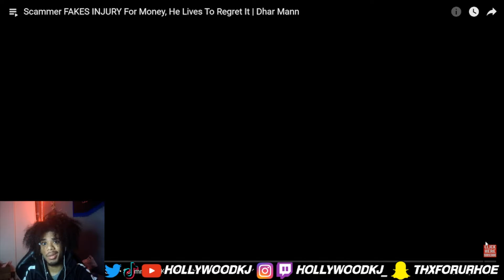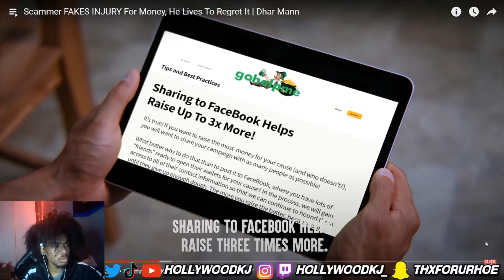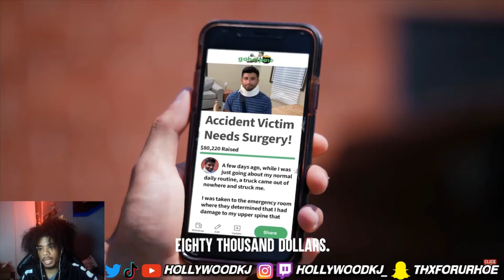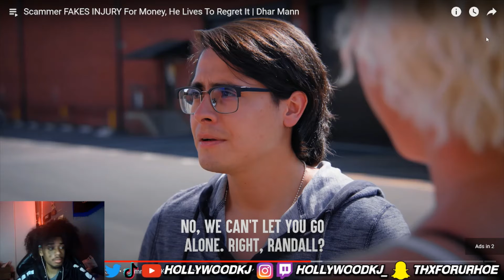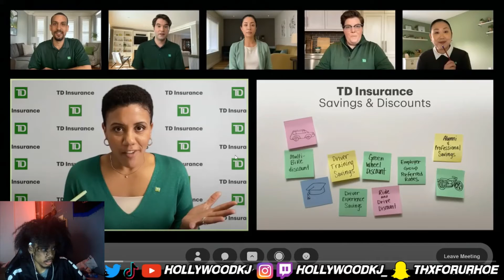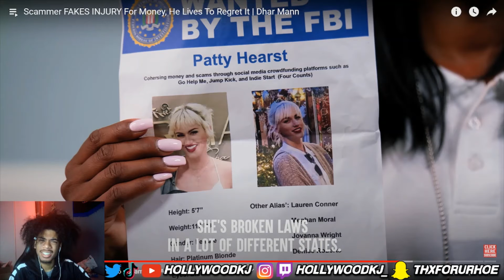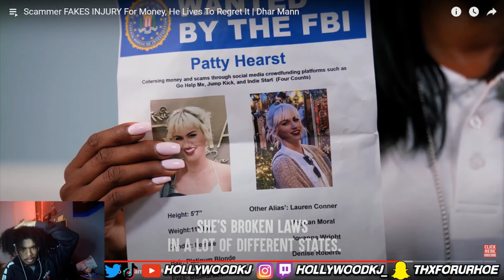HollywoodKJ REACTS to Scammer FAKES INJURY For Money, He Lives To Regret It